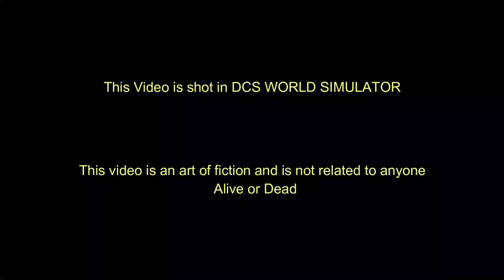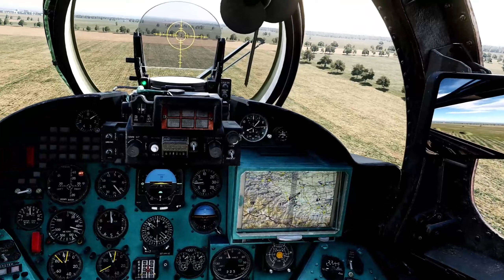Russian Mi-24 Hind Roasts American C-RAM in Ukraine| Digital Combat Simulator.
Discord: Join the No.20 Daggers Squadron Today!

Thank You for the 115k Subscribers. I really appreciate your time.

This is a gaming video and is not an actual footage. Enjoy the Video.

Ciao!